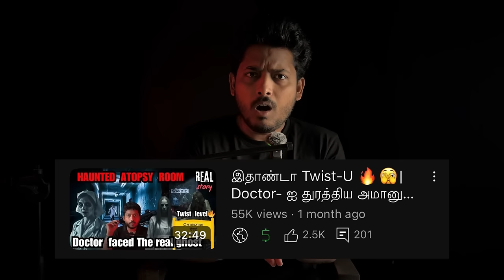Real Ghost In Chennai Hospital?😱 | Part-2 | Devil's Kitchen | MR.Prabhakaran